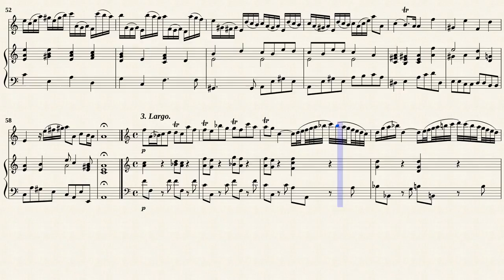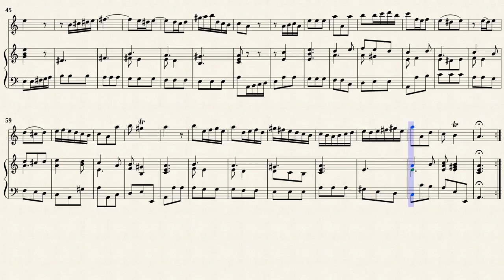Vivaldi, A. _ Violin Sonata g-moll, RV 28 [Trv, Viol, Hch a-moll]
Edit by : Gian Francesco Malipiero (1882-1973)
Sonata g-moll, RV 28
for oboe or violin, continuo
Transposed for Traverso, Viol, Hch in a-moll